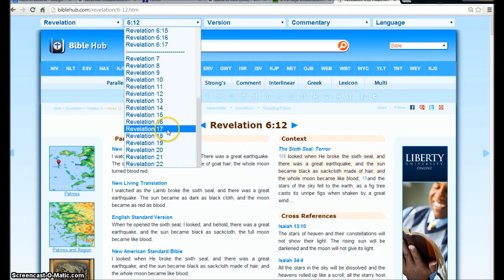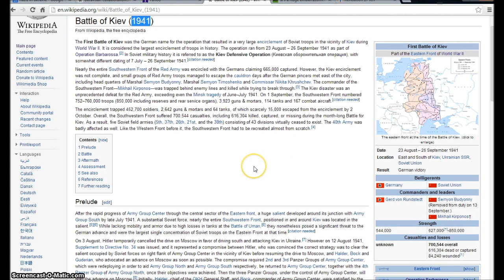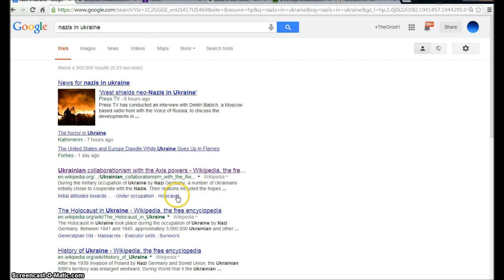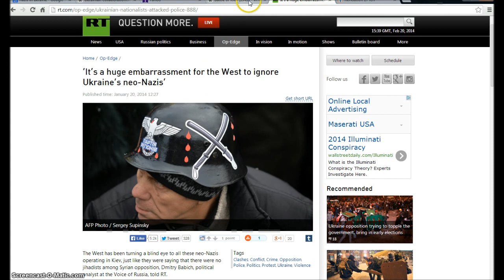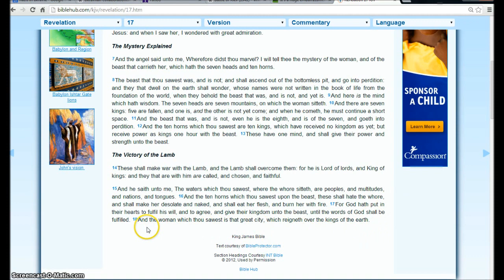Ukraine Kiev Violence. The Nazis Rising up. Illuminati Freemason NWO Symbolism.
An investigative Look into the Protesters in Kiev and the Nazi Influence Running the Protest.
The NWO is ready to rise.

Under occupation[edit]

Main article: Reichskommissariat Ukraine
Some Ukrainians cooperated with the German occupiers, participating in the local administration, in German-supervised auxiliary police, Schutzmannschaft, in the German military, and serving as concentration camp guards. Nationalists in the west of Ukraine were among the most enthusiastic early on, hoping that their efforts would enable them to establish independent state later on. For example, on the eve of Barbarossa as many as four thousand Ukrainians, operating under Wehrmacht orders, sought to cause disruption behind Soviet lines. After the capture of Lviv, an important Ukrainian city, OUN leaders proclaimed a new Ukrainian State on June 30, 1941 and were simultaneously encouraging loyalty to the new regime, in hope that they would be supported by the Germans. Already in 1939, during the German-Polish war, the OUN had been "a faithful German auxiliary", according to[4]

Hallelujah.